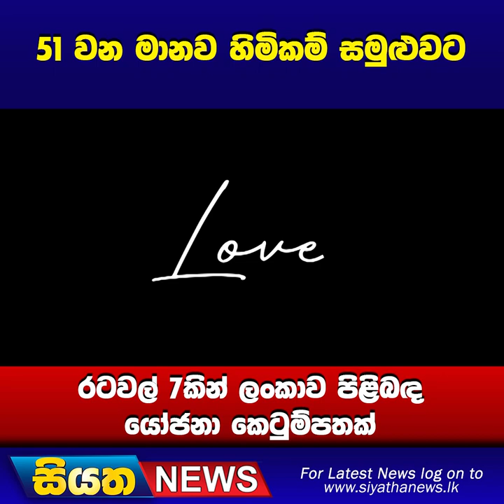51 වන මානව හිමිකම් සමුළුවට රටවල් 7කින් ලංකාව පිළිබද යෝජනා කෙටුම්පතක් | Siyatha News